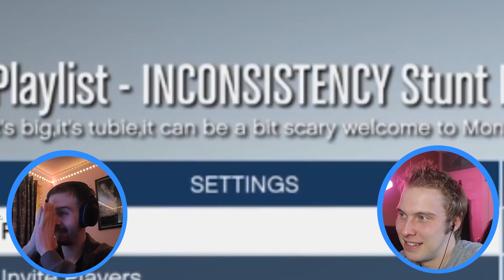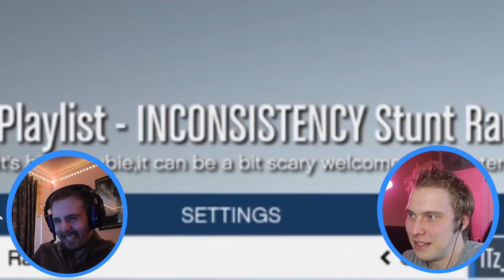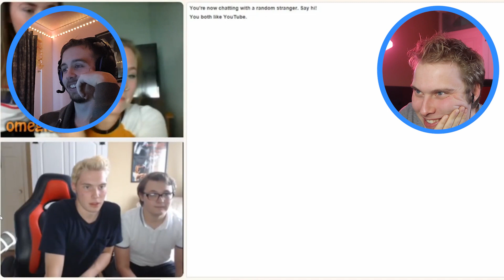REACTING TO MY OLD VIDEOS!